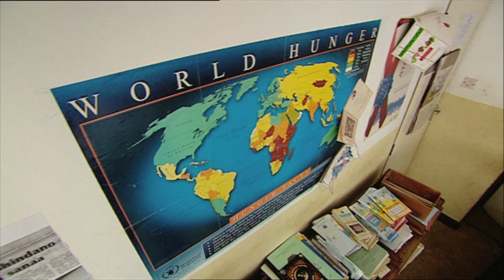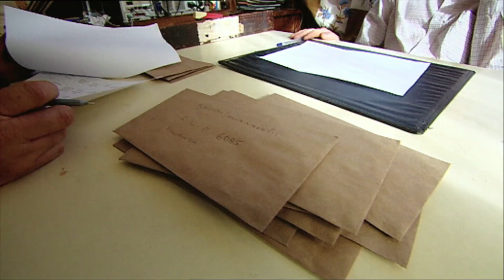Tanzania's Albino United on Trans World Sport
How football is helping change prejudices against the albino population in Tanzania.